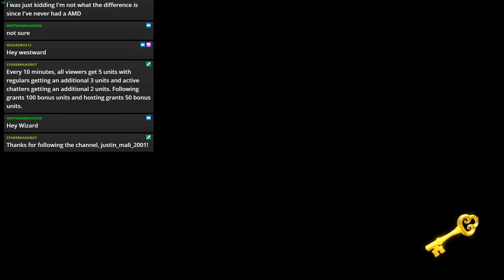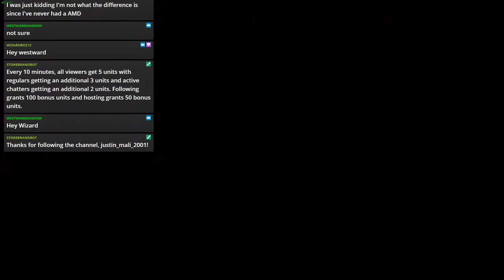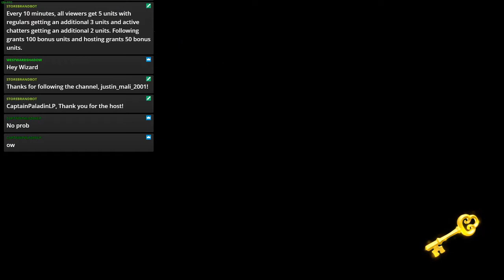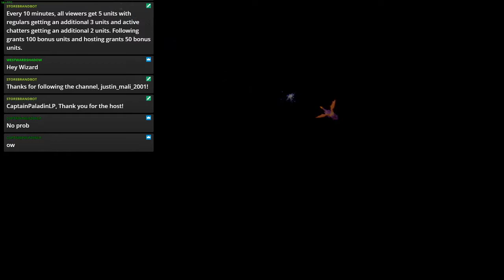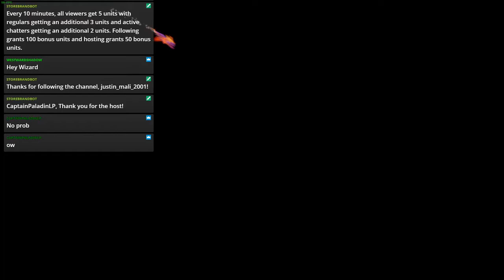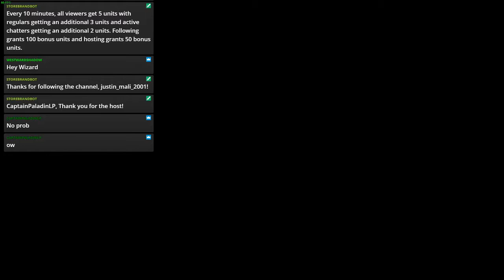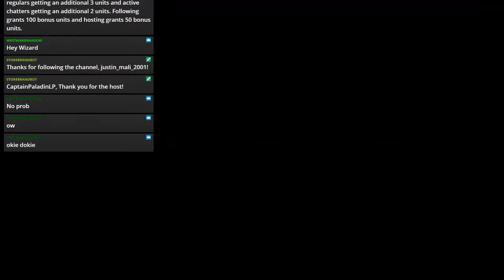Streamed Playthrough of Spyro The Dragon Reignited - Part 5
Originally streamed on November 4, 2019 on my Twitch channel.